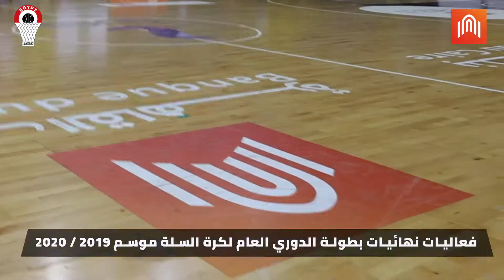فعاليات حفل ختام نهائي بطولة الدوري العام لكرة السلة لموسم ٢٠١٩/٢٠٢٠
بنك_القاهرة الراعي الرسمي للاتحاد المصري لكرة السلة
 Egyptian Basketball Federation